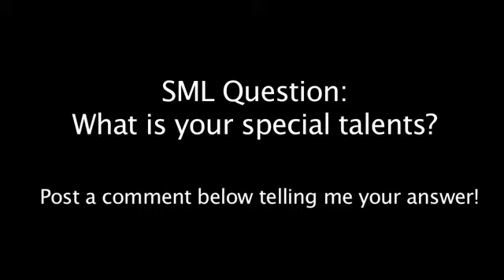SML Short: Super Big Red (Re-Uploaded)